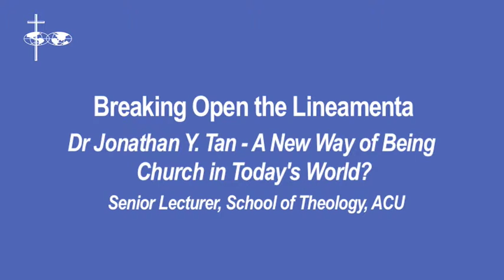Columban - Lineamenta, Dr Jonathan Tan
'A New Way of Being Church in Today's World?' Insights from the Documents of the Federation of Asian Bishops' Conferences (FABC)
Dr Jonathan Y. Tan
Senior Lecturer, School of Theology, ACU

Breaking Open the Lineamenta
St Patrick's Cathedral Hall, Parramatta
28 September 2011